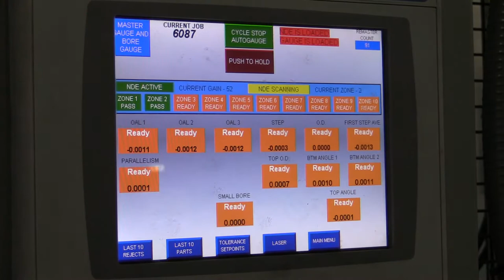Employee Profiles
filmed and edited by Brian White for MHMS